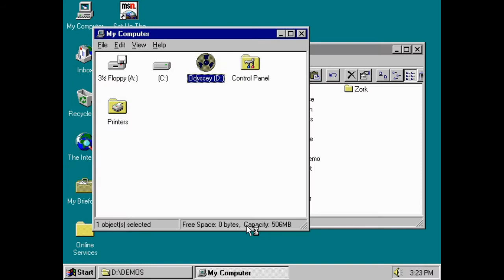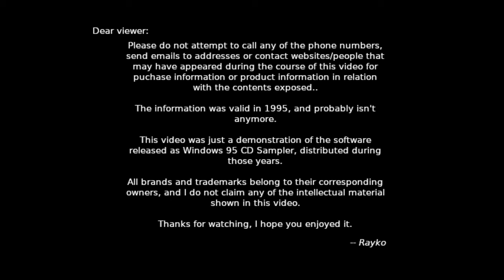Games for Windows 95 - Shanghai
Developed by Quicksilver Software and published by Activision in 1995 for Windows and Macintosh platforms, Shanghai is yet another reboot of the classic oriental puzzle game originally called Mahjong, created in China long ago. However Shanghai has a pleasant twist: tile sets are themed in some way, like in this demo, about famous art pieces, sculptures and moments, and when two tiles are cleared, they play a little animation in relation to the tile's content. This makes the game more fun to play.

Other than that, this is just a themed Mahjong game. Excuse my poor playing.